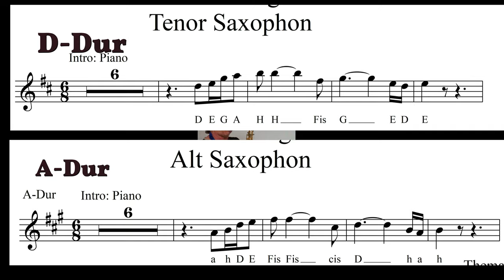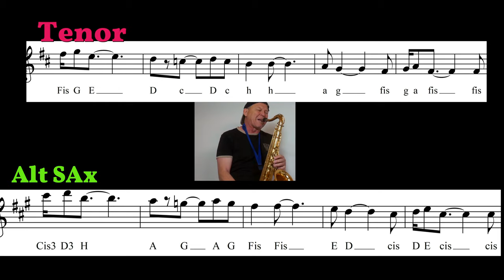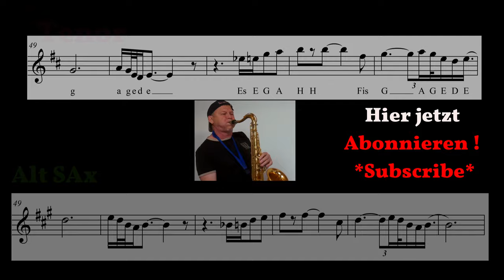*Blues Boogie for one Night* Saxophone Backingtrack Sheet music Tenor & Alto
Premium Backingtrack + Sheet Music für Tenor/Alto + Clarinet erhältlich (available) + Melodie Version Alto